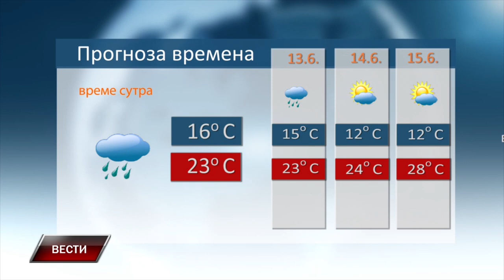Vesti 11 6 2024